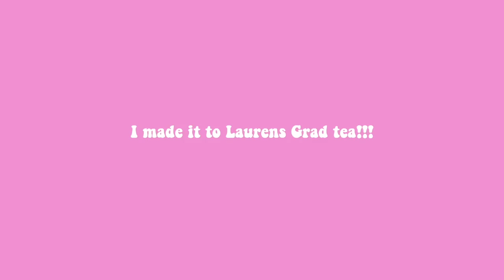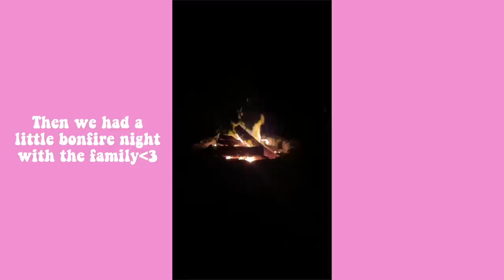SOLO Road Trip | Driving 9 Hours, Current Music Favorites & Staying In A Hotel By Myself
Madi Westbrooke